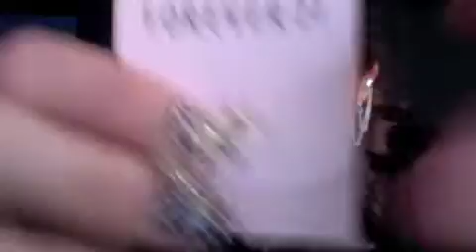Small Mall haul!